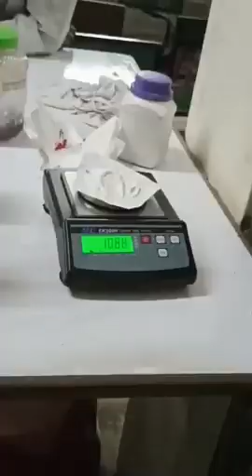Printing of cotton fabric with Reactive dye.(Block Printing)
Block printing is an easy Method in Fabric printing Process.